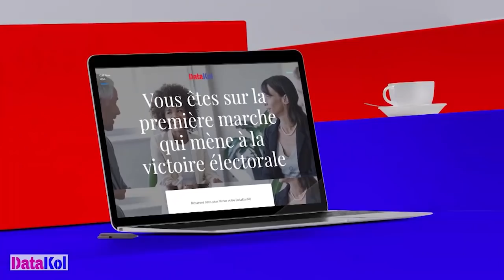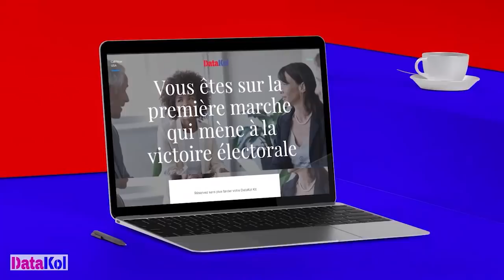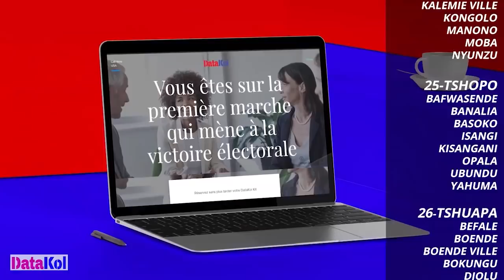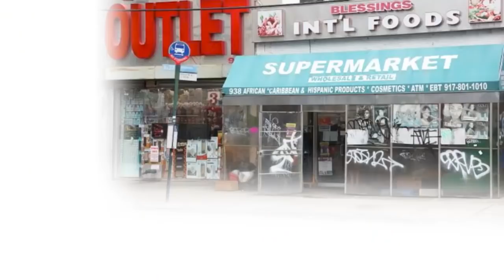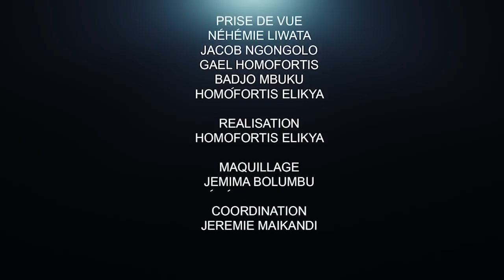CRITIK INFOS 18.05.2022: 17 MAI : DATE DE L'OCCUPATION OU DE LA LIBÉRATION ?